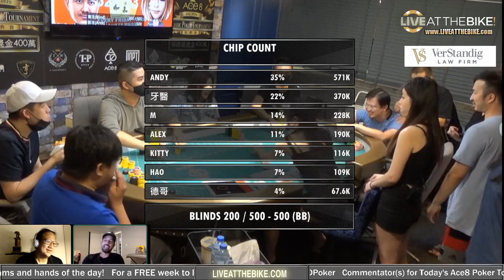Andy Stacks Poker Did WHAT? Live at the Bike Guest Ace8 Club in Taiwan w/ Wayne Chiang & JJ4d